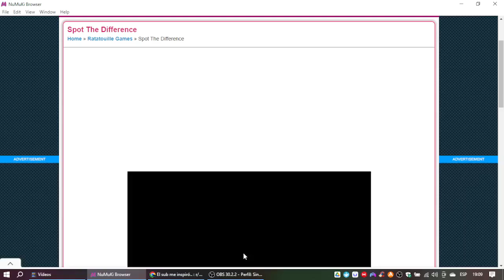Ratatouille: Spot The Difference